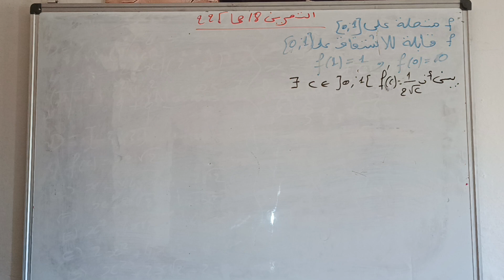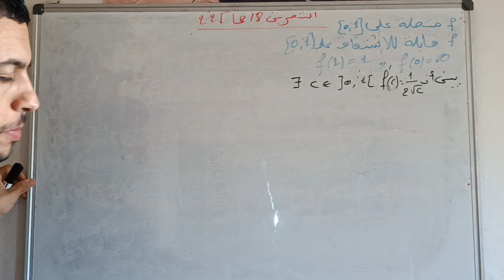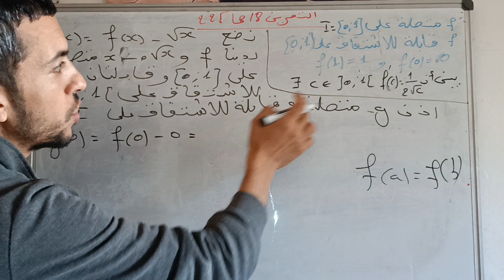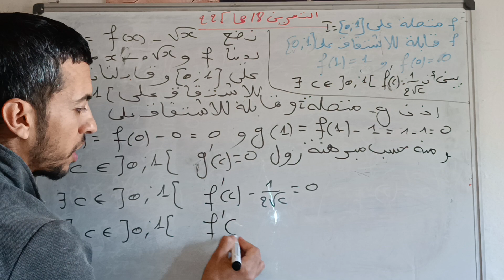حل التمرين 18 الصفحة 225 من كتاب المفيد 2 باك علوم رياضية درس مبرهنة التزايدات المنتهية